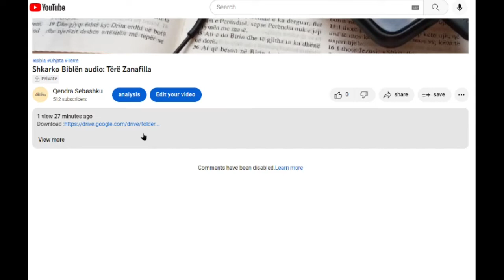Shkarko Tërë Judë (유다서 전체)/Bibla audio shqip/Albanian language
- Shkarko Biblën Audio - Tërë Judë (유다서 오디오성경 다운로드)